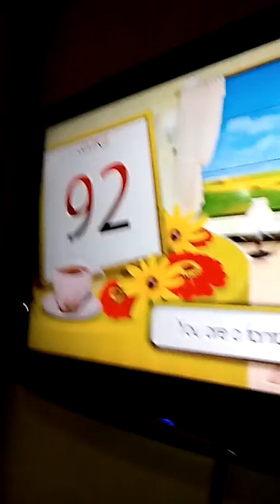kailangan ko'y ikaw 2017 (cover by angel)